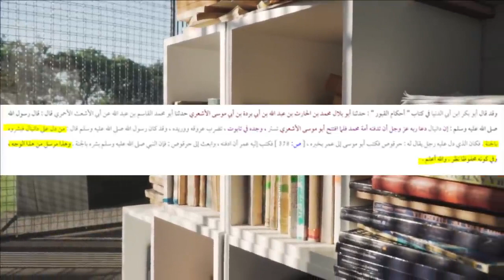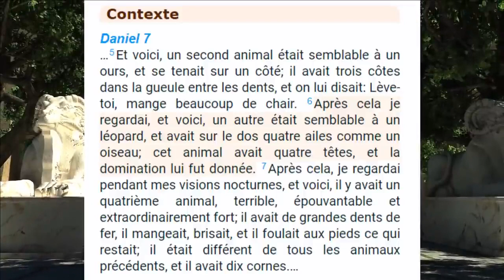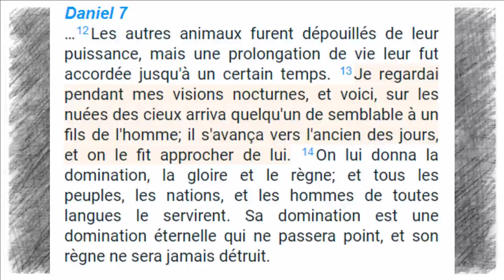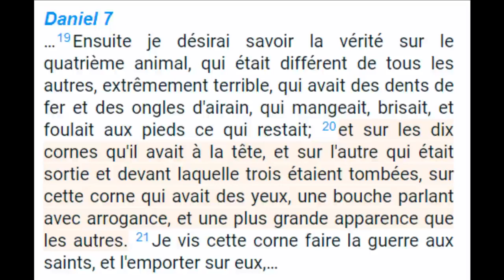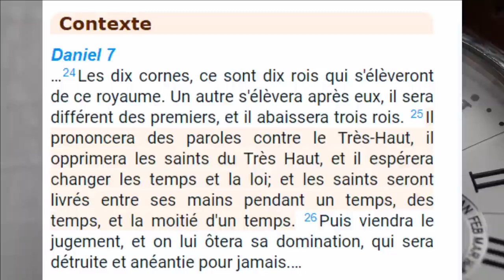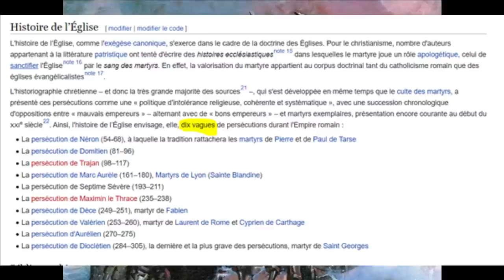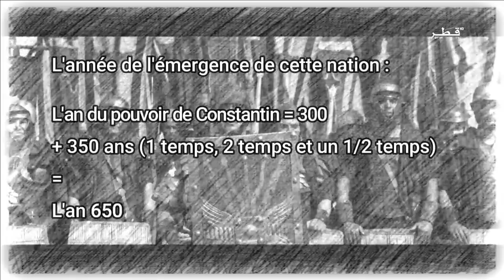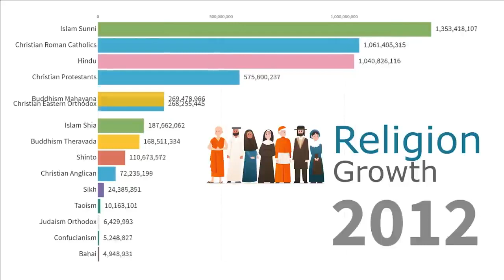Le prophète enterré après le prophète Muhammad ﷺ